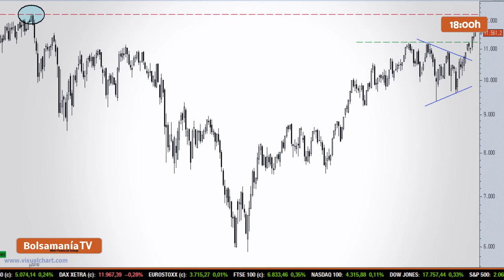El Ibex 35 cierra en un nuevo máximo de cinco años y acumula una subida semanal del 1,8%